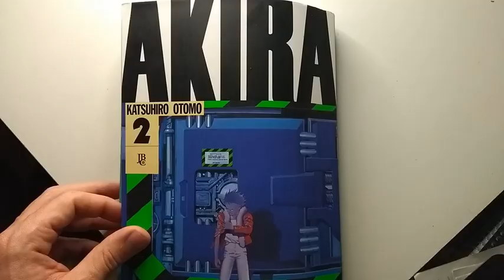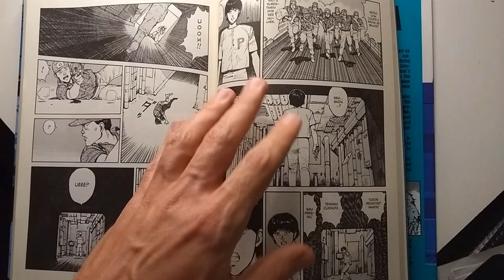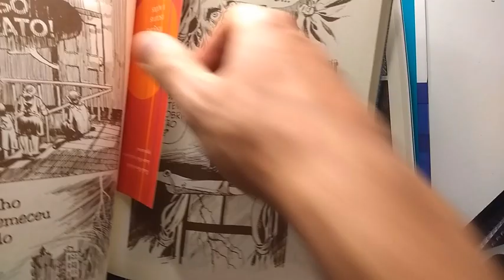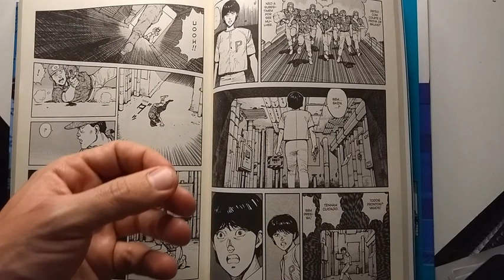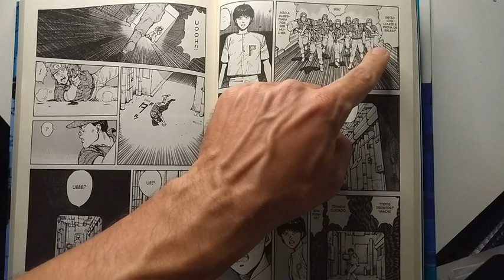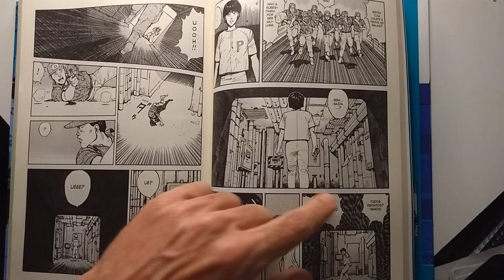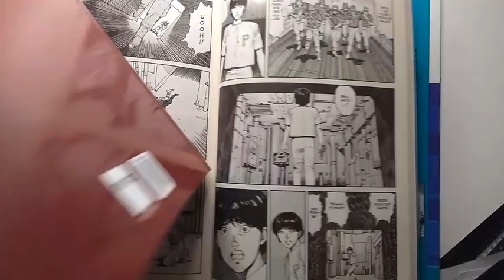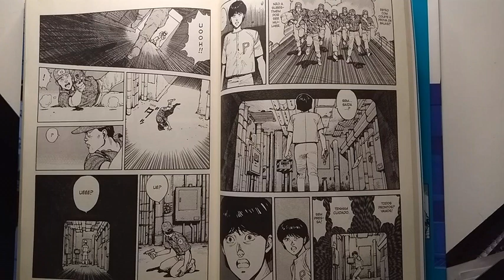Como analisar um quadrinho? O Sistema dos Quadrinhos, parte #2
Existem diferentes maneiras de analisar uma história em quadrinhos.

Porém, é de grande importância a contribuição de Thierry Groensteen em O Sistema dos Quadrinhos, de 1999. Ele sugere que devemos começar observando uma HQ a partir de suas articulações. Afinal, o princípio fundador dos quadrinhos é justamente a solidariedade de suas imagens, chamada por ele de "solidariedade icônica".

Essa é a segunda parte que explora o dispositivo espaçotópico dos quadrinhos e algumas de suas articulações a partir de elementos como REQUADRO, BALÃO e LEIAUTE.

Uma vídeo-análise de duas páginas de AKIRA, de Katsuhiro Otomo, que pode ajudar a esclarecer tudo isso - ou não!

Imagem card: Chris Ware